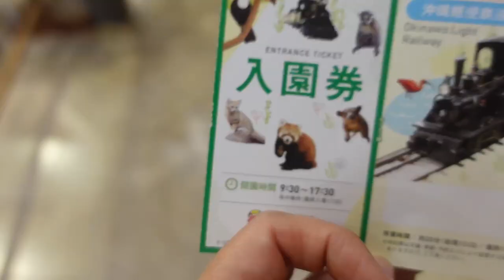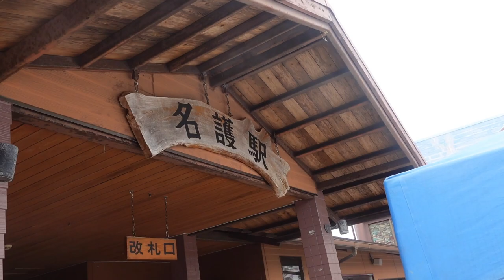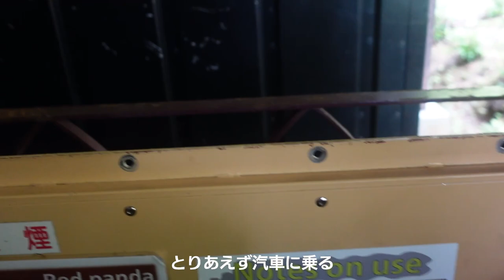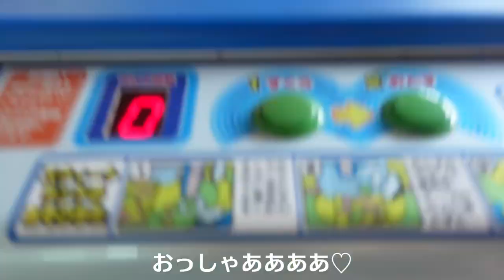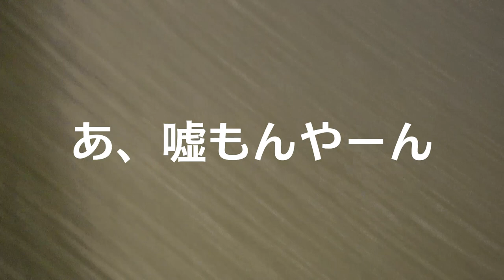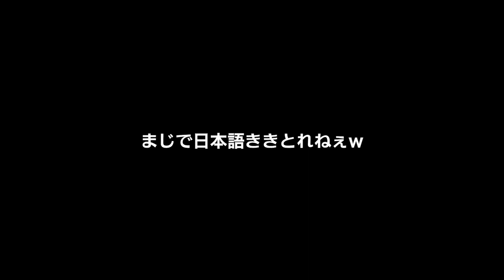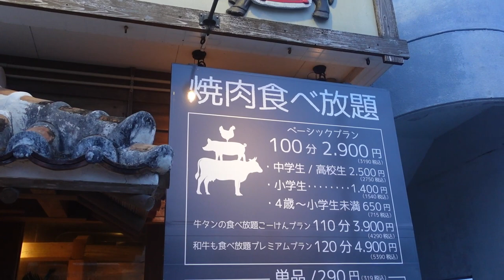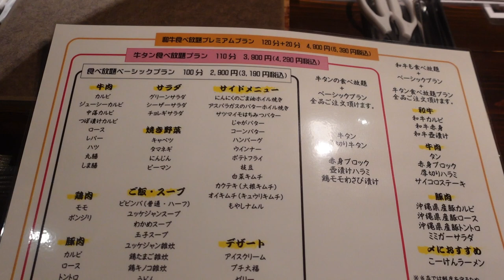沖縄と鳥たちと焼肉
沖縄旅2です！！
今回もあやきワールド炸裂してますが
みんな置いてけぼりになってないかい？
むしろ、ダルなってすぐ動画消してないかい？
まぁ、どっちでもいいんやけど、
今回はネオパークに初めて行ってきて興奮した動画です。
クジャク開く瞬間初めて見たでしかし！
また感想などコメントで宜しくお願いします♡
いつも見てくれてるみんな愛してるで♡
今日も明日もみんなにとって少しでもクスッと笑える日常になりますように。
頑張ろうな！ぶひ！

0:00 オープニング
1:26 UFOキャッチャー
2:30 汽車に乗る
03:28 コイのエサ投げつけられる
4:13 変な鳥
4:42 UFOキャッチャー2
6:17 黒の怖い鳥
9:17 アマゾンの川と魚
9:40 タランチュラに怯える一同
10:41 白いクジャク
10:59 鼻くそエミューかダチョウ
11:16 汽車のアナウンサーのモノマネ
12:05 ペッカリー
12:36 地元のヤンキー
13:09 クジャクダンス
15:29 焼肉こーけん

【関連動画】